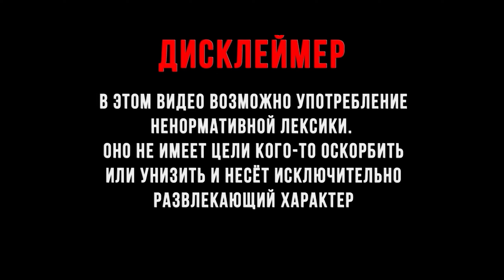ПРИШЛИ В БОЛОТО ► Death's Door #7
Death's Door – Сбор душ умерших от звонка до звонка — серые будни любой вороны, зарабатывающей на жизнь честным трудом. Однако работа может заиграть новыми красками, когда порученная тебе душа похищена, а отчаянный вор скрылся в краях, неподвластных смерти.